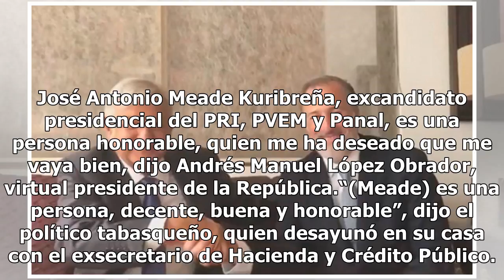AMLO se reúne con Meade: el excandidato es una persona honorable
José Antonio Meade Kuribreña, excandidato presidencial del PRI, PVEM y Panal, es una persona honorable, quien me ha deseado que me vaya bien, dijo Andrés Manuel López Obrador, virtual presidente de la República.“(Meade) es una persona, decente, buena y honorable”, dijo el político tabasqueño, quien ...